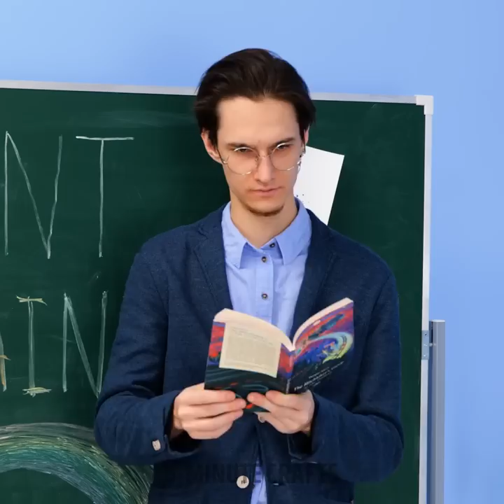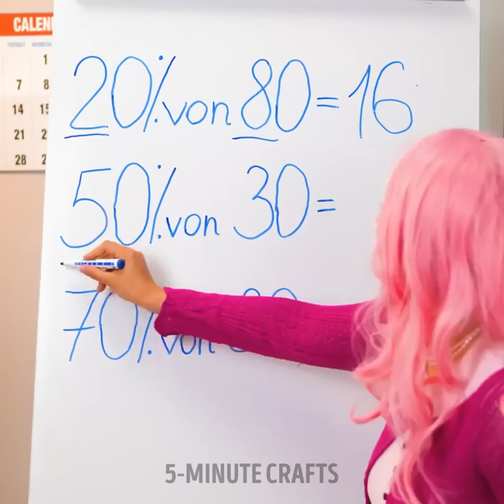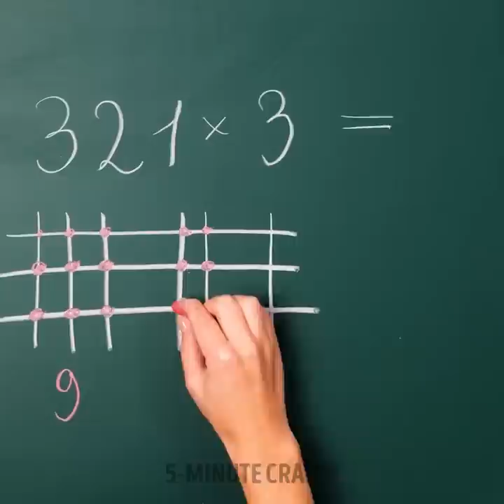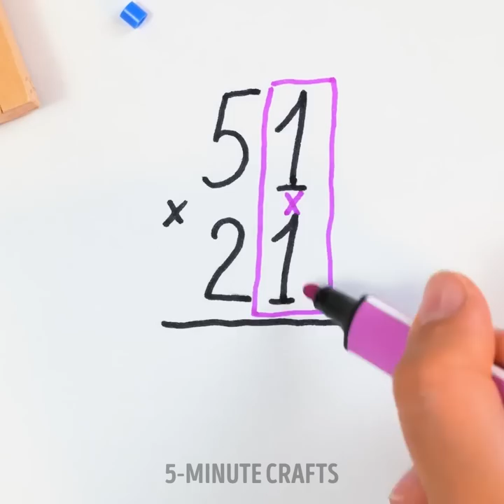COOL SCHOOL CRAFTS AND CUTE DIY IDEAS 🦄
TIMSTAMPS
0:01 Cute Marker Hack
0:09 Cool Painting Trick
0:33 Drawing The Perfect Circle